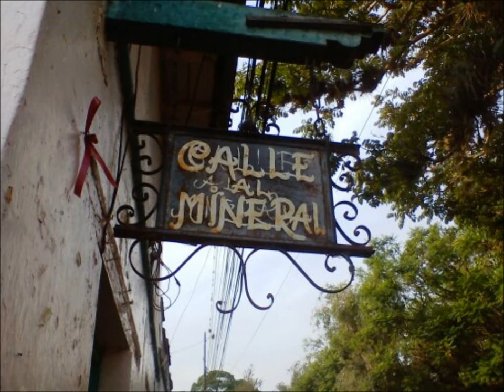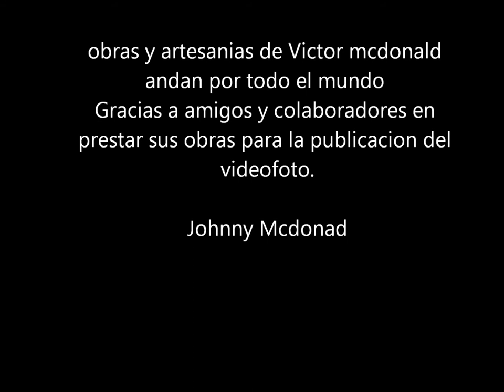VICTOR MCDONALD pintor hondureño 1937-1993 (NAIF) Valle de Angeles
PINTOR, DIBUJANTE Y ARTESANO HONDUREÑO, PIONERO DE LAS ARTESANÍAS EN EL MUNICIPIO DE VALLE DE ÁNGELES. HONDURAS
NACIDO EN SAN ANTONIO DE ORIENTE, FRANCISCO MORAZAN, HONDURAS.
PINTOR PRIMITIVISTA O ARTISTA NAIF HONDUREÑO.